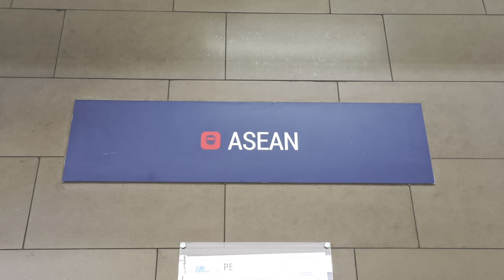Stasiun MRT ASEAN: Kompilasi KRL MRT Jakarta [4K]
Dalam video kali ini, kita dapat melihat lalu-lalang KRL MRT Jakarta di Stasiun ASEAN. Kita dapat melihat mengapa spot ini spesial, karena kita dapat melihat kereta menanjak dari terowongan.

Dan jangan lupa untuk menonton hingga selesai! 😊
Selamat menyaksikan!

Tanggal direkam: 17 September 2022